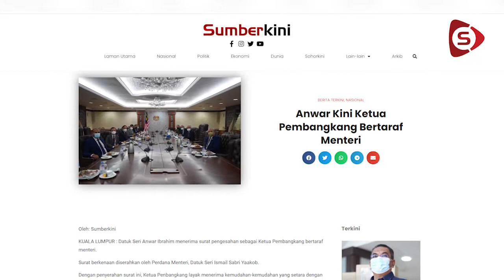PRN Melaka; MOU Kerajaan Pembangkang Bukan Punca PH Kalah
Penganalisis politik, Dr Mazlan Ali memberikan komen berkaitan kekalahan PH dalam PRN Melaka baru-baru ini

Wartawan: Umai Wahed | Visual Editor: Tawfik Ismail